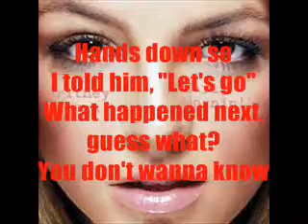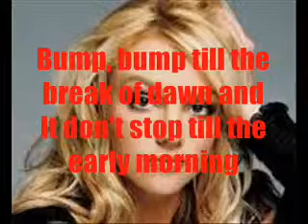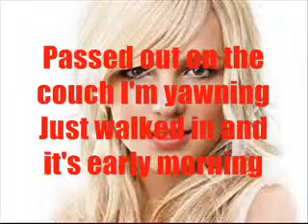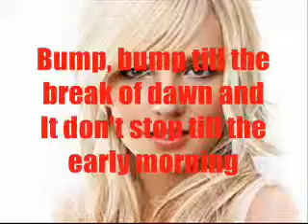Britney Spears Early Mornin with Lyrics by Jr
"Early Mornin'"

Early mornin'
Alright, I was a little late last night
Got a little messy
Early morning
Can't be like that anymore, oh

[Chorus:]
I was shaking my ass in the streets I'm wrong and
Just walked in and it's early morning
Bump, bump till the break of dawn and
It don't stop till the early morning
Passed out on the couch I'm yawning

Met a dark dude, kinda dark hair
When he walked up Tony grabbed him
But I liked him, told him "Come here"
Kinda cool
Baby, we can make plans
Where ya live?
Does your mama live there?
We can hook up at the hotel
Hands down so
I told him, "Let's go"
What happened next, guess what?
You don't wanna know

[Chorus]

Oh, in love
I went out with my girl Jen
And we called up Gabe and his friends
He was talkin' bout hittin' up show
So I said, what the hell
Let's go
Got up, got on the dance floor
Hooked up with a guy named Joe
When the music was fast and slow
But what happened next, guess what?

[Chorus]

Call all your boys
Call all your girls
Call all your friends

Yes, early morning
Yes, can't keep doin' this

I'll light your fire
Your one desire
Pull on me, baby
And I'll take you higher
[Man:] I wanna get with you
You should try her
So come over here and let's go so

[Chorus]

Early mornin', early mornin'